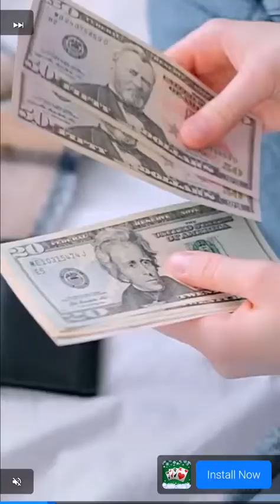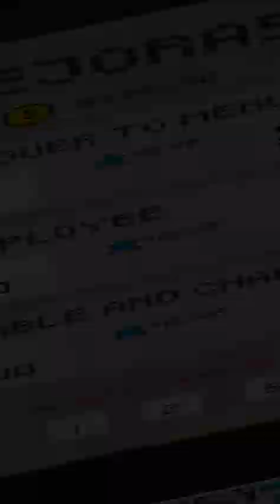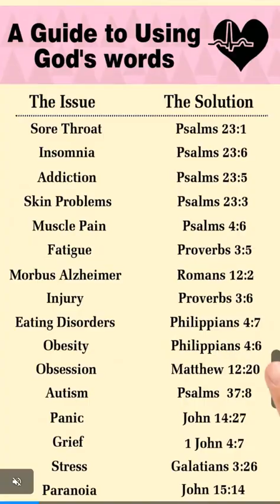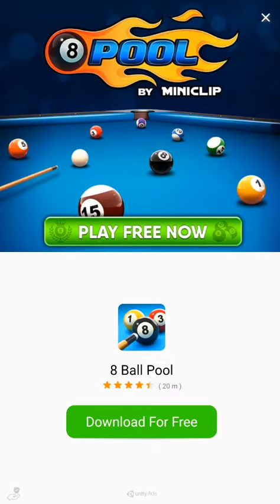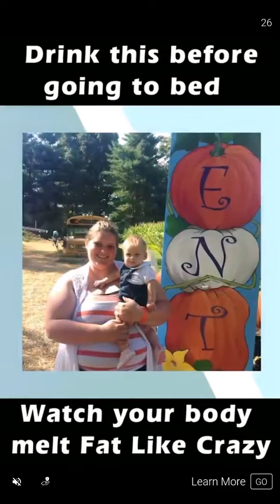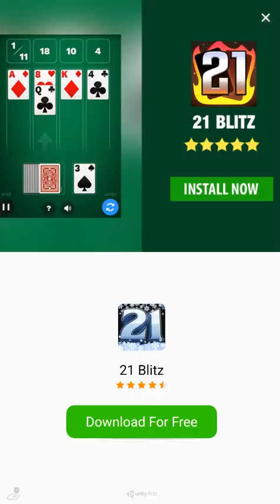Burguer Clicker Idle Business Simulator - Android Gameplay [11+ Mins, 480p60fps]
This is the complete unedited android gameplay of Burguer Clicker Idle Business Simulator. First time playing. Recorded on 3/27/2021.

Note: Res is 600x1080. Really dumb and broken game. Cannot get pass level 3. Too many ads.

As of Recording:
Version: 2.0
APK Filename: Burguer Clicker Idle Business Simulator 2.0

Price: Free
Current Version: 2.0
Released Date: Feb 19, 2021
Updated Date: Feb 19, 2021
Developer/Offered by: Empirox
Downloads: 10+
Overall Rating: N.A
Game Type: Simulation

Emulator: Nox
Video Recorder: Bandicam
Video Joiner: Avidemux (.mkv output)